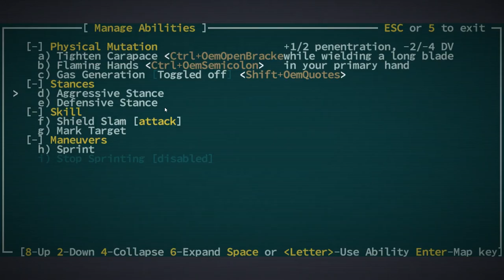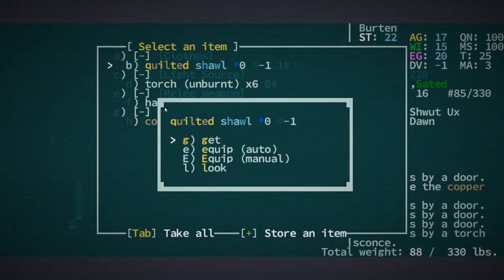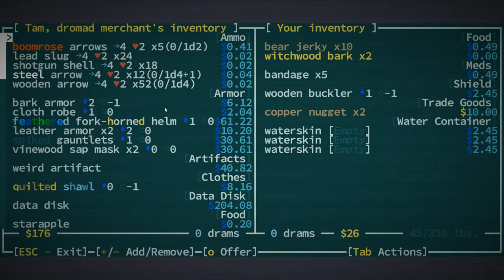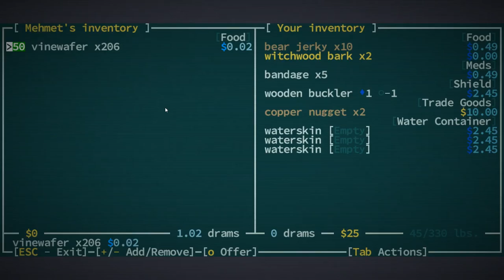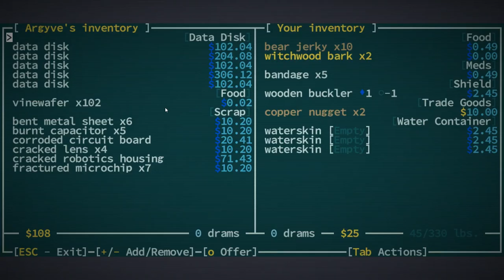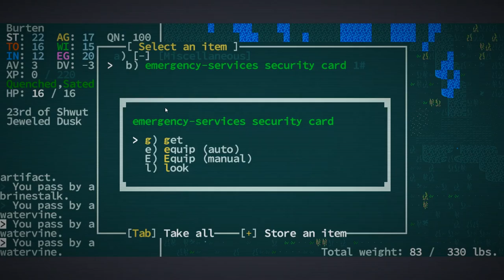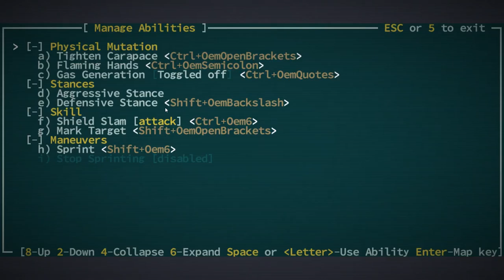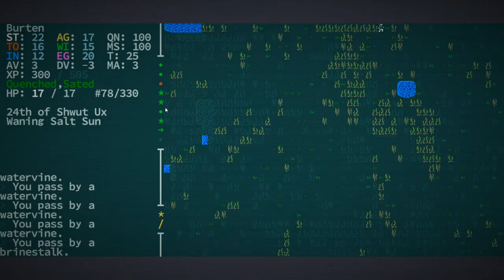Ep.1 Into the Salted Wastes: Caves of Qud (Steam Version)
I think we need some practice...